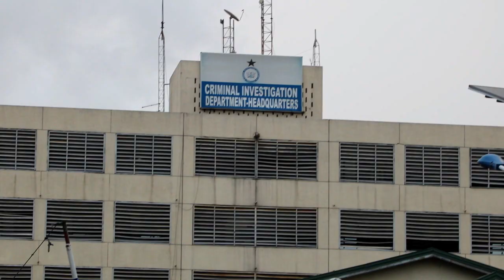How Police chased out NDC supporters from Police HQ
The Police on Tuesday, March 27, chased out supporters of the National Democratic Congress who had occupied the Ring Road in front of the Police Headquarters in Accra in protest against NDC deputy general secretary, Koku Anyidoho.

The police, after failing to persuade the enraged supporters to quit the busy road so commuters could continue their journey, descended on the adamant supporters, pouring hot water and firing rubber bullets as they chased them all the way to the Thomas Sankara overpass.